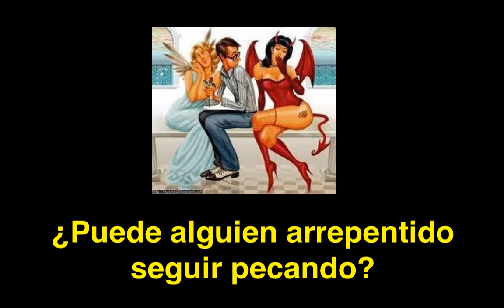¿Puede alguien arrepentido seguir pecando?